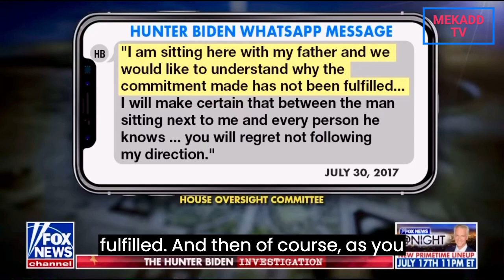news vlogging HUNTER BIDEN DELIVERS A FIESTY STATEMENT TO THE GOP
Breaking Political News HUNTER BIDEN DELIVERS A FIESTY STATEMENT TO THE GOP